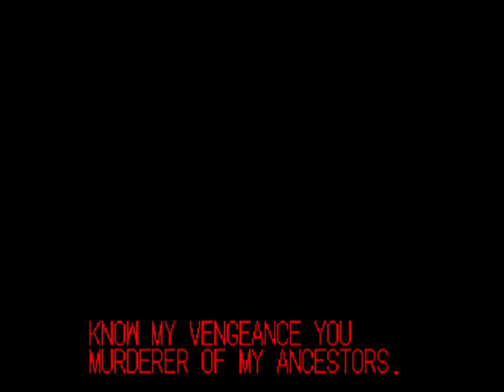Arcade Samurai Shodown /Samurai Spirits samsho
Still learning this game...I hate vs Charlotte.